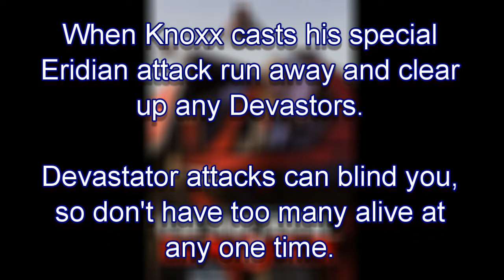Borderlands - General Knoxx fight & tactics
I've been playing some Borderlands recently and thought I'd do a video showing how to defeat General Knoxx. OK, so he's not massively difficult (certainly not as hard as Crawmerax the Invincible), but this might help anyone struggling.